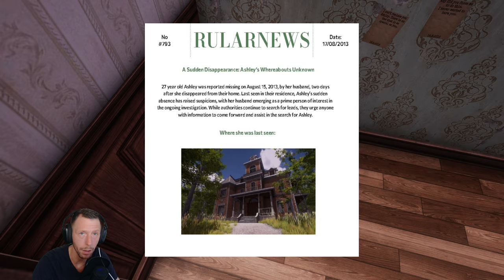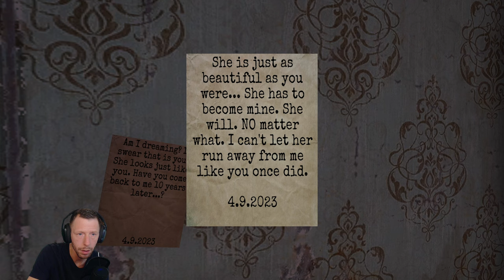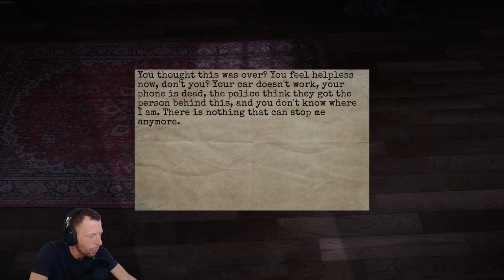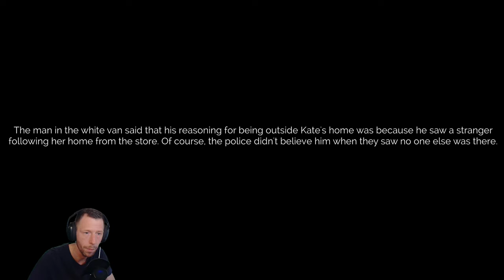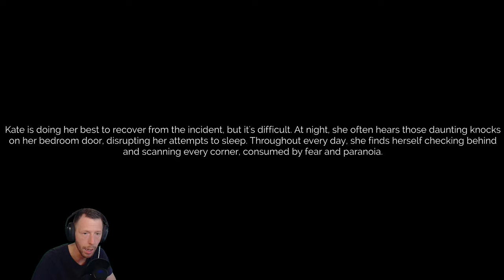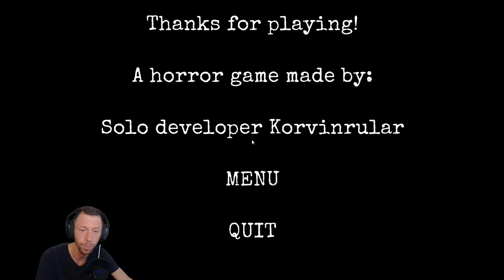Holy Airfryer This Game CREEPED me Out!! "THE STALKED" Gameplay Walkthrough // Indie Horror Game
THE STALKED Is An Awesome Indie Horror Game
Escaped from Liam's obsession, Kate seeks refuge in her grandpa's mansion. Strange occurrences raise questions about Liam's presence or another figure. Unraveling mysterious letters, Kate embarks on a journey, seeking peace.

Welcome to another chilling episode on "FrightNight Files" where horror gaming takes a front seat in the ride through the macabre and the mysterious. Today, we delve into [THE STALKED], exploring every shadow and deciphering its darkest secrets. Strap in for a journey of jumpscares, strategy, and lore that only the bravest dare to endure.

Game Information:

Title: The Stalked
Developer: Korvinrular
Platform: PC
Release Date: 28 Mar, 2024